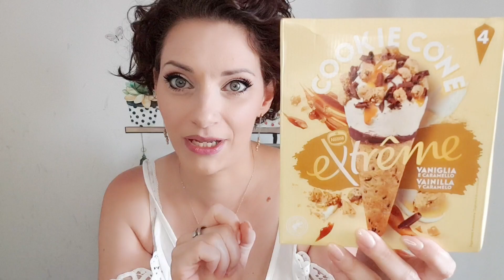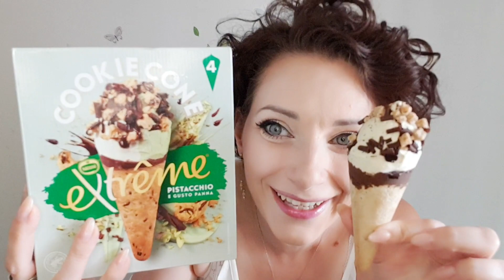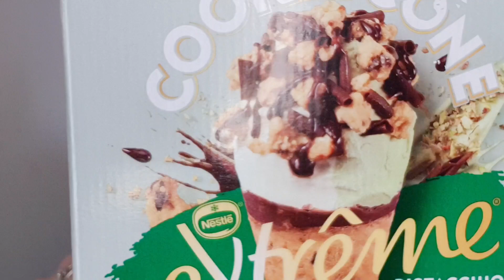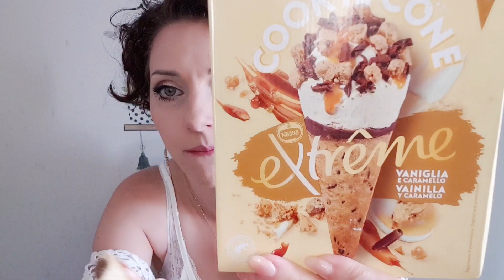ASSAGGIAMO INSIEME IL CONO EXTREME COOKIES di NESTLÈ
⚠LEGGIMI!!⚠
 Bentornati sul canale e benvenuti in questo nuovo video!

♡ VERALAB:
( esclusi i prodotti con la X. I codici sconto non sono cumulabili e sono spendibili online e nello store VeraLab di Milano e Roma)
♡ NUVOLA ZERO:
Usa il codice 𝗜𝗟𝗠𝗢𝗡𝗗𝗢𝗗𝗜𝗘𝟮𝟬 per avere il 20% di sconto su tutti i prodotti presenti sul sito
♡ FIRMOO OPTICAL: Puoi avere il 50% di sconto sul tuo paio di occhiali con il codice: ERY50 a questo
♡ KOALAEYE
"ILMONDODIE" per risparmiare il 50% sulla tua montatura per occhiali: KoalaEye Optical
♡ Ana Luisa
♡ YesStyle:
inserite "ILMONDODIE" sempre valido e sempre attivo.
♡ POMELO : fino al 60% di sconto su tutti i prodotti +  omaggio con ogni ordine solo inserendo il CODICE: MONDODIERY
♡ Hebamour:
inserite ILMONDODIE e avrete il 10% sconto su tutti i loro prodotti, sempre utilizzabile e non ha scadenza.
♡ Lookfantastic:
 o inserendo solo il codice ERIKA-R4CG riceverài uno sconto di 15€ sul primo ordine (spesa minima 50€)
♡ Biogenya:
e, una volta scelti i prodotti che vi interessano inserite questo coupon sconto: LOVERS35 va inserito nel carrello e taglia del 35% l'importo totale dell'acquisto.
♡ PinkFit
♡ TheBeautyCorner
per acquisti sul sito inserendo MONDODIERYTBC10 avrete il 10% di sconto
♡  Stylevana
INF10MONDO vi da diritto al 10% oppure del 15% se il vostro acquisto è superiore ai 48€

English:
◇ Created by Power Director